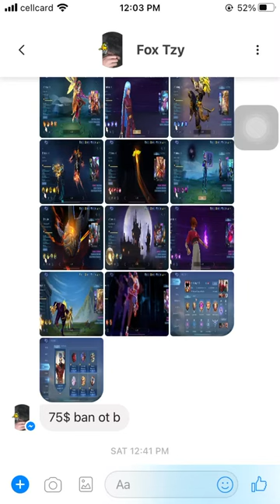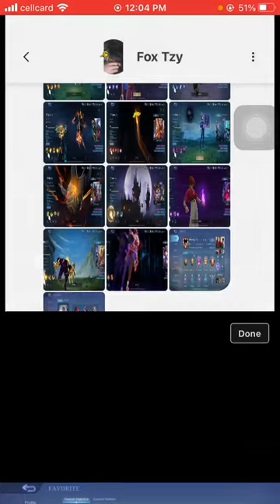MLB-65$ M53 tell 086 897066